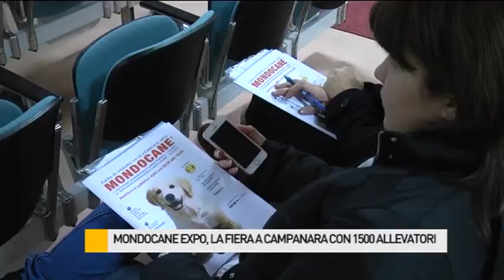Mondocane Expo, la fiera a Campanara con 2500 amici a quattro zampe